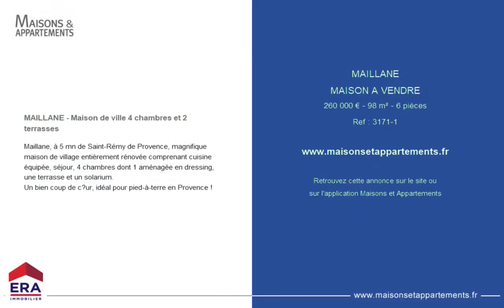MAILLANE - MAISON A VENDRE - 260 000 € - 98 m² - 6 pièce(s)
Référence : 3171-1

MAILLANE - Maison de ville 4 chambres et 2 terrasses

Maillane, à 5 mn de Saint-Rémy de Provence, magnifique maison de village entièrement rénovée comprenant cuisine équipée, séjour, 4 chambres dont 1 aménagée en dressing, une terrasse et un solarium.
Un bien coup de c?ur, idéal pour pied-à-terre en Provence !

Cette annonce vous est proposée par l'agence ERA AGENCE REAL

|2144991|